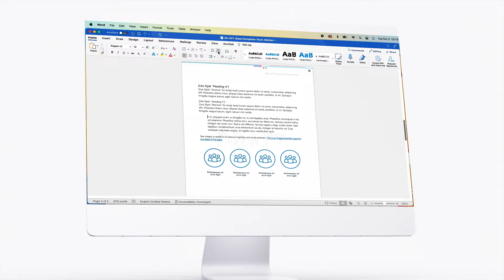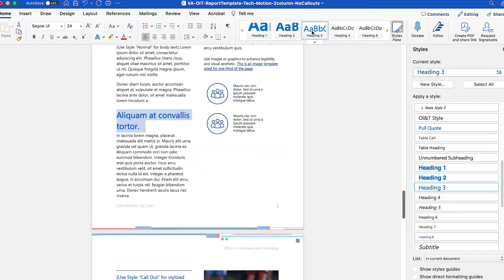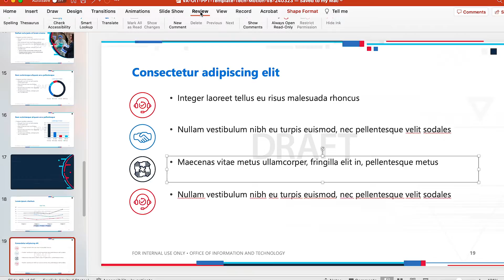Accessibility Starts With You: Reading Order for Accessibility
The order in which a user gets information is crucial not only to their understanding, but their experience. Structuring a product with reading order in mind allows those using assistive technology to seamlessly access and understand your products. Use these quick and easy tips to ensure your products are accessible to all.